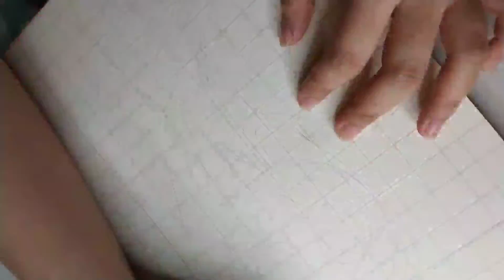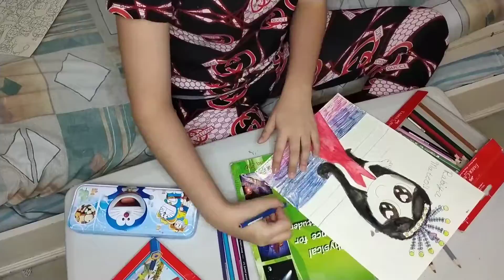"Welcome Home Rabiya!" Mimi Speedpaint art special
During the Homecoming Rabiya Mateo
we would like for making of this video.